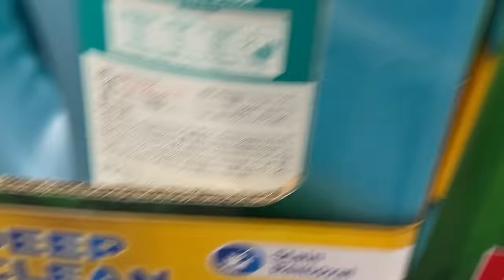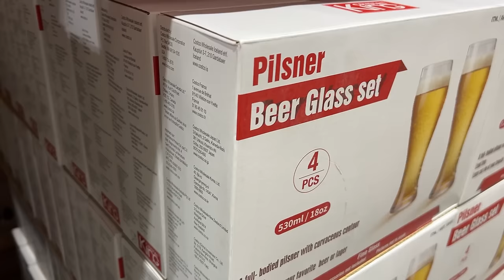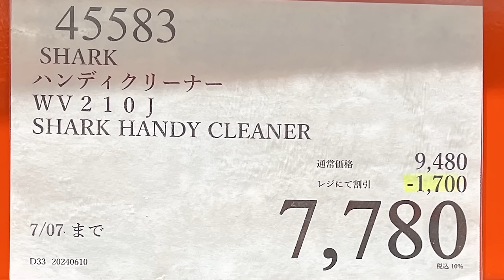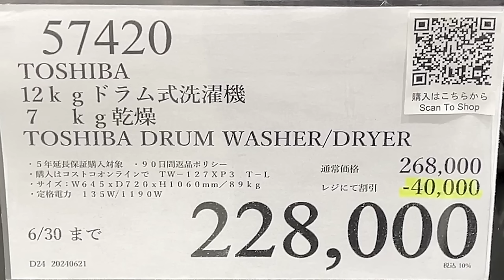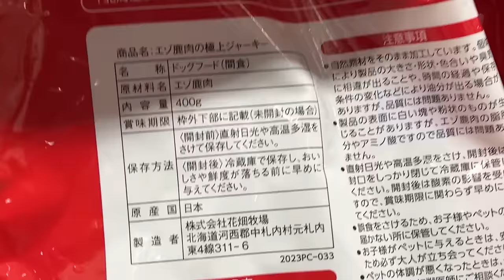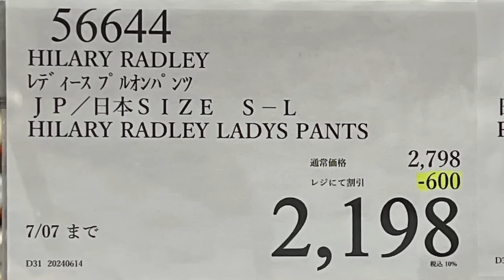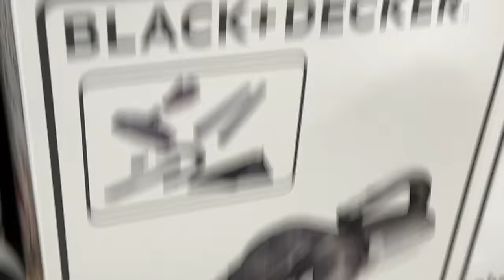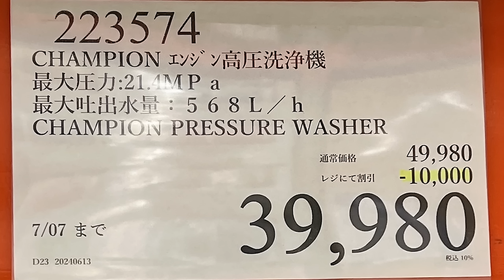【コストコセール情報】06月4週目-週末-後編 食品 生活用品 パン 肉 お菓子 キャンプ キッチン おすすめ 最新 クーポン 購入品